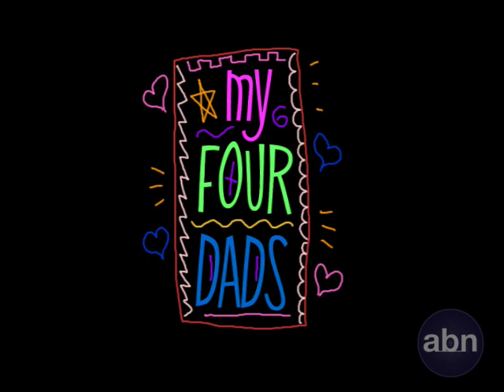My Four Dads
Check out this brand new show from ABN that's not like anything else ever made ever!

Starring Marcy Minton, Jessica Chaffin, Michael Cassady, Ryan Perez, Matt Manser, Jeff Sloniker, Colton Dunn, Davey Johnson.